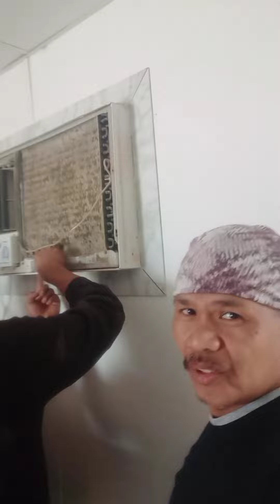Operation Aircon linis, muntik pa magtalo ang dalawang kasama ko 🙂🙂